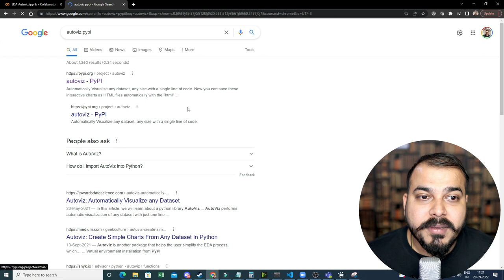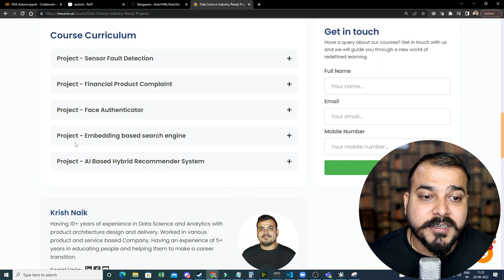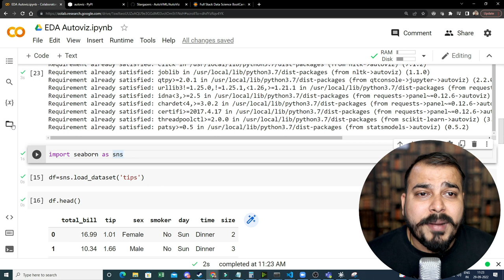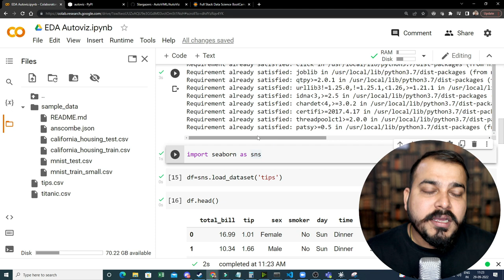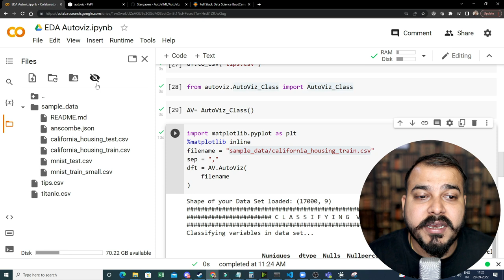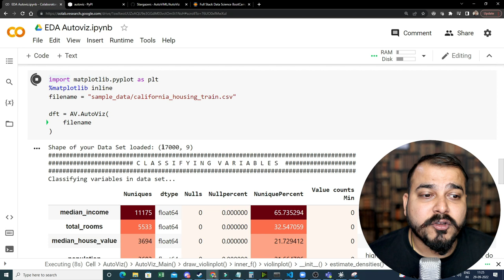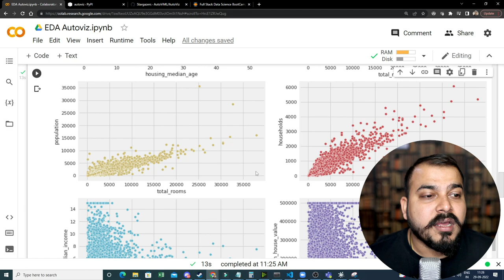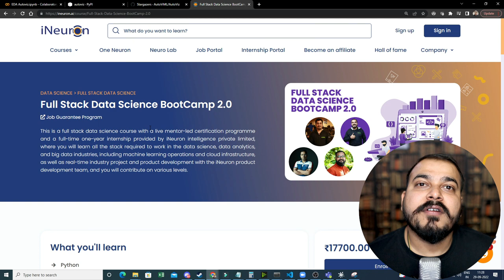Automated EDA Using Autoviz Library With 3 Lines Of Code|Krish Naik Hindi